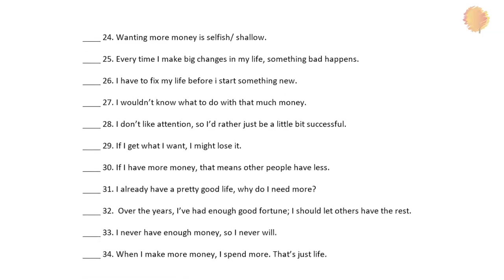TIPS To Earn MORE Money | Money Series | Episode 1 | Sheila Ram Mohan | Best Life Hacks | Lumiere 24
TIPS To Earn MORE Money. Hey Guys! Here's the number 1 reason why we are still struggling with lack of money. Check what are the changes that we Need to make in order to Earn Money in this Money Series, Episode 1, by Sheila Ram Mohan exclusively on Lumiere 24.